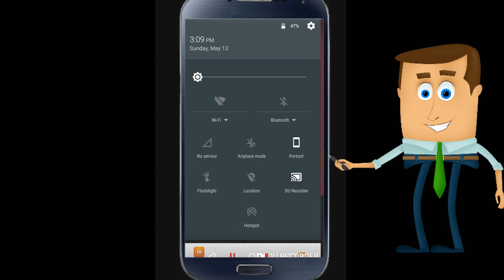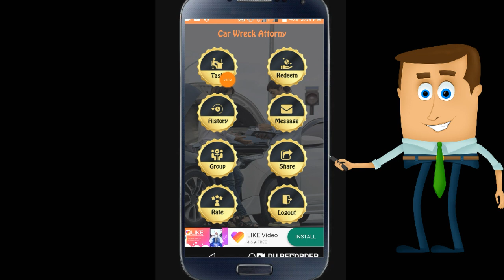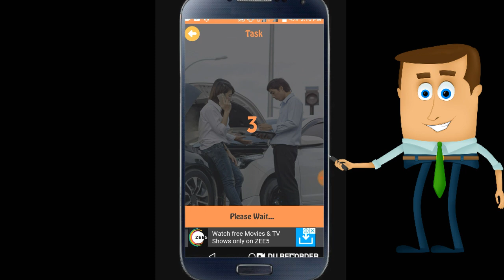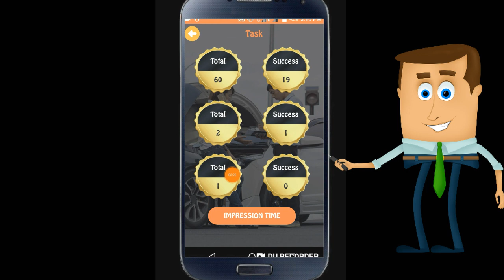Paytmselfearningapps New App.₹1 Rs Redeem ₹20 Rs Refer.Best Self Task Earning Apps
Hi

About This Video -:Dosto Aaj Ki Video Me Aapko New Self Earning App Ke Baare Btaya Jis se aap Unlimited Self Earning Kr skte Hai.

Refer Code-:873107

Collar Mic